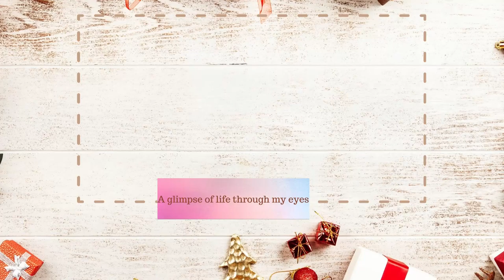VLOGMAS DAY 4 : WHAT GRIEF HAS TAUGHT ME THUS FAR | GUARD YOUR HEART | THE SWAGG CORNER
Hi Swagg Fam.. today is mental health check in date. Giving you an update on the things grief has taught me thus far

NAMIBIAN YOUTUBER